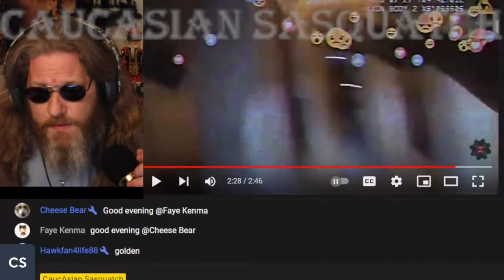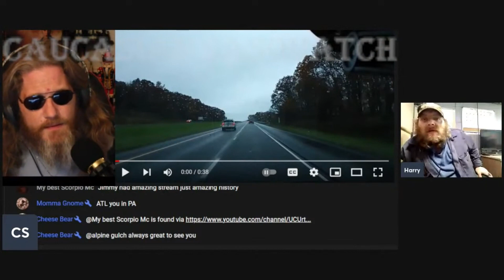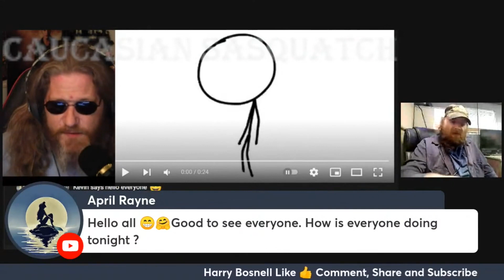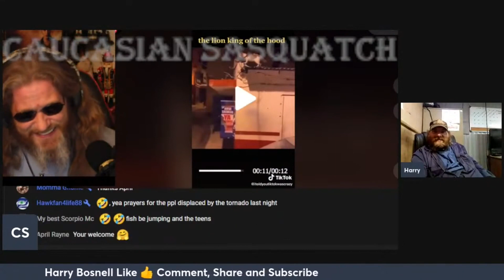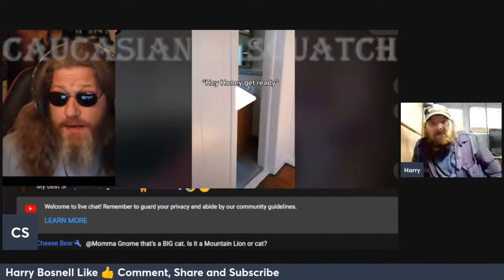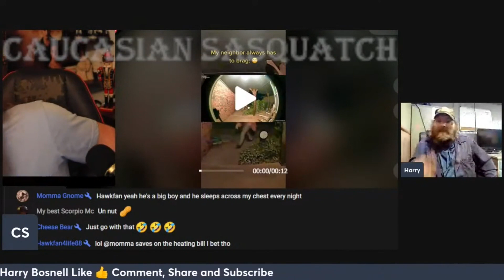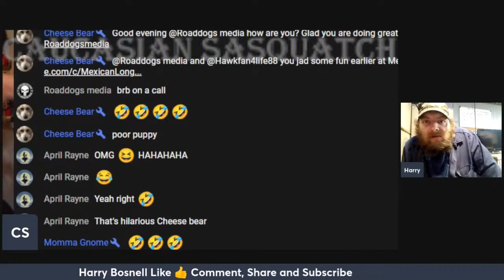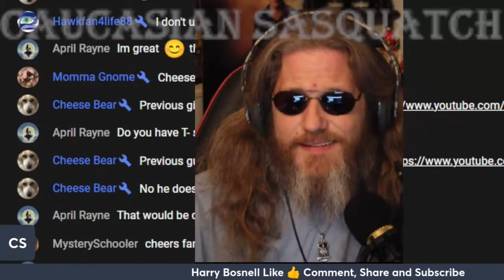Sasquatch Says 16: Meet Harry Bonsell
We meet Harry Bonsell, discuss his content and the difference between Auditing styles. we see his exceptional feline, and view some Tik Tok vids